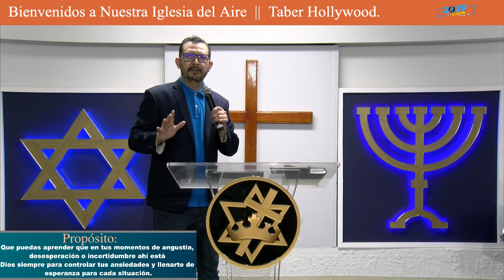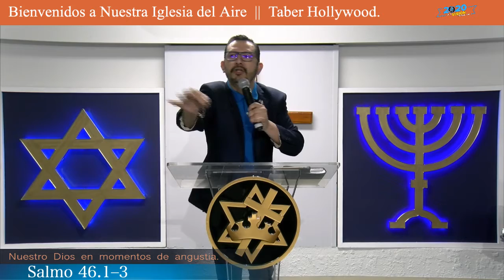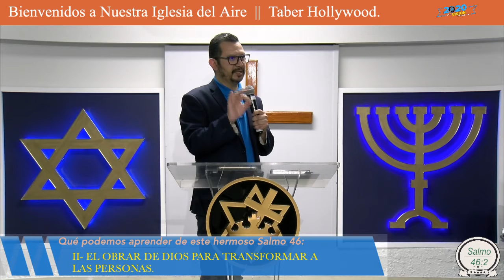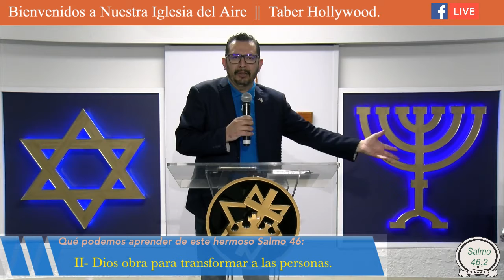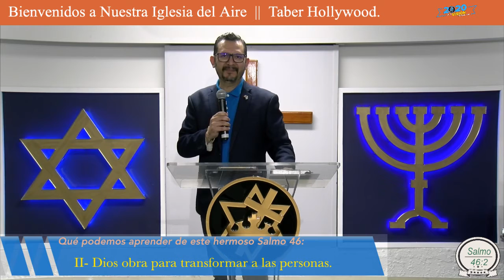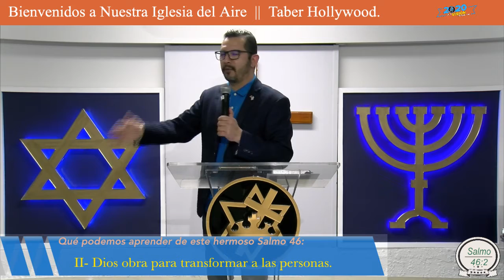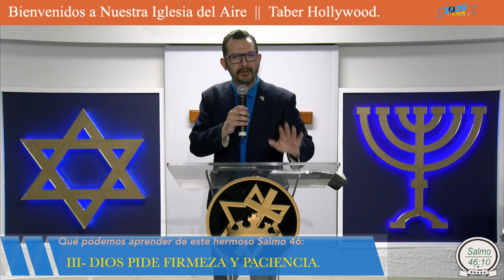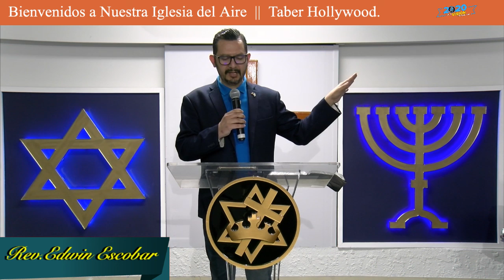Nuestro Dios en momentos de angustia.